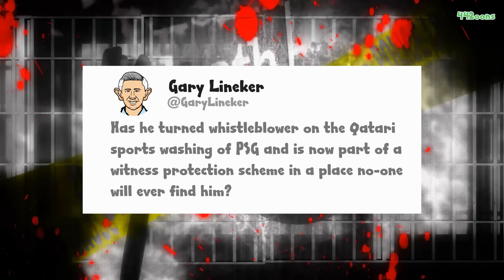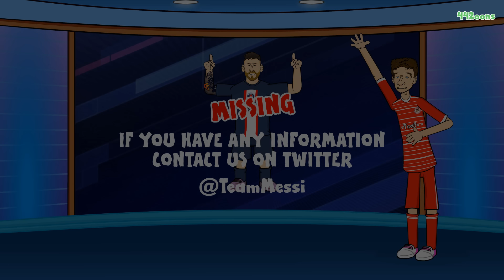🏆CHAMPIONS LEAGUE 2022/23 - The Highlights!🏆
0:00 Intro
0:03 Napoli vs Liverpool
2:28 Bayern vs Barca
5:22 Man City vs Dortmund
9:57 Barca vs Inter
11:51 Benfica vs PSG
15:07 Barca, Juve, Atleti out!
17:04 PSG vs Bayern
20:08 Liverpool vs Real Madrid
21:44 Bayern vs PSG
24:13 Man City vs RB Leipzig
25:56 Man City vs Bayern
27:43 Real Madrid vs Chelsea
29:20 Chelsea vs Real Madrid
31:29 Bayern vs Man City
33:47 Real Madrid vs Man City
36:04 AC vs Inter
38:56 Man City vs Inter Milan

442oons Free Apps!

442oons was created by me... Dean Stobbart! I do the voices/scripts/ideas/directing/editing/characters blah blah blah ... and now I've got four animators doing all the hard work, the animation... (which is why the animation looks better)